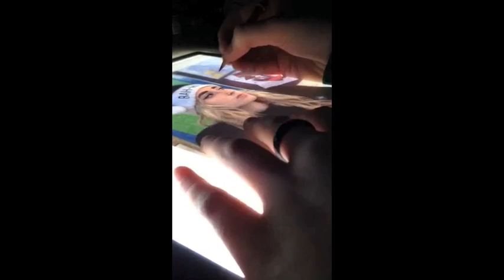Watercolour portrait | Speed painting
This is my first attempt at filming a speed painting - so be nice please! I used the awesome app, "Hyperlapse" on my Iphone to film this. Thanks Beth for letting me take the awkward photo to draw from haha!

              "Show Me Love (feat. Elisabeth Troy)" - Clean Bandit